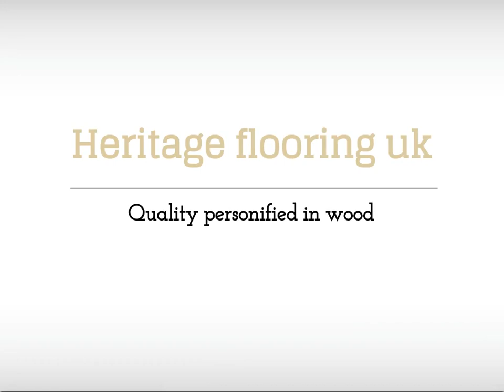Heritage Flooring UK- Parquet floor installation - Watch this Video -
Heritage flooring completed another one of our many Oak floor installations. This one is an Oak strip floor with Walnut inserts that we installed for a very satisfied customer in Kent